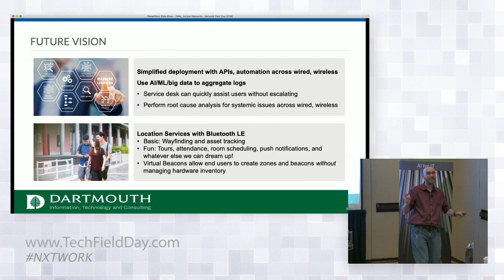Testimonial on Marvis - from Dartmouth College a Juniper Mist customer.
From Felix Windt, Associate Director - Network Services, Dartmouth College.

Full Video of the session at Network Field Day can be found

Under the Title - Transforming Education Experiences with Automation & AI